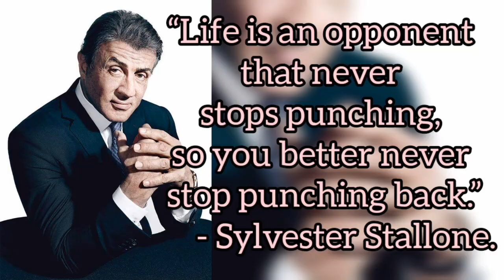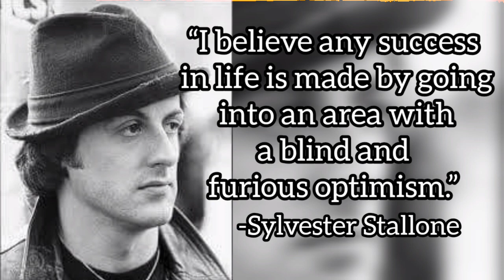Sylvester Stallone Quotes|Quotemandu|2022 YouTube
The words of Sylvester Stallone can be turned into a book of quotes.

Sylvester Stallone is a household name for all the '80s kids. The 75-year-old actor, director and producer played two tough and iconic roles in Hollywood, Rocky and Rambo.